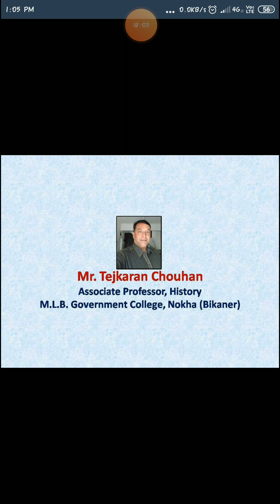बीए-1 मगध साम्राज्य के उदय में अजातशत्रु का योगदान भाग-2